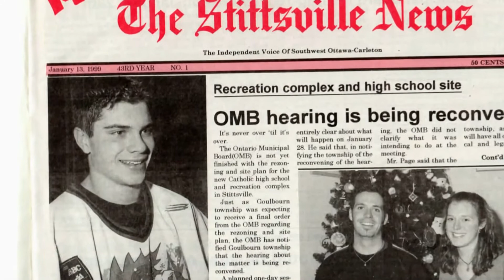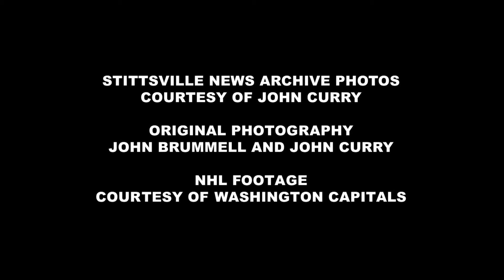Matt Bradley - Intro/Bio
This video was designed as a visual introduction to Matt Bradley at the Commemorative Naming Ceremony of the Matt Bradley Arena in his honour at the Goulbourn Rec Centre.  The video highlights both Matt's roots in the Stittsville community and his advancement through various hockey levels culminating with his extensive career in the NHL.  Early photos courtesy of John Curry and John Brummell - Stittsville News.  Professional hockey footage courtesy Washington Capitals.